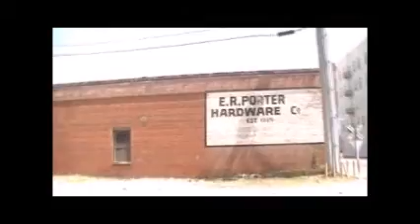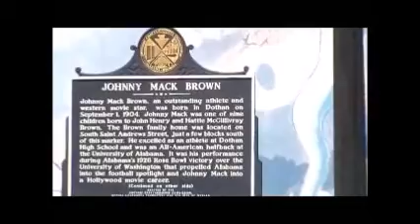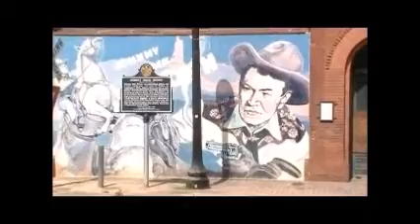Dave's Dothan Walk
Fourth of July walking tour of downtown Dothan Alabama.